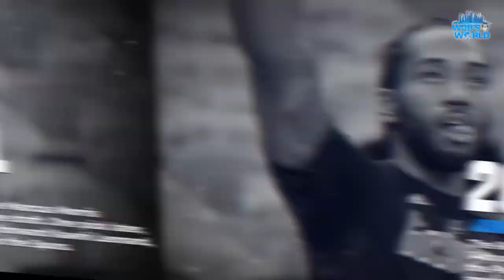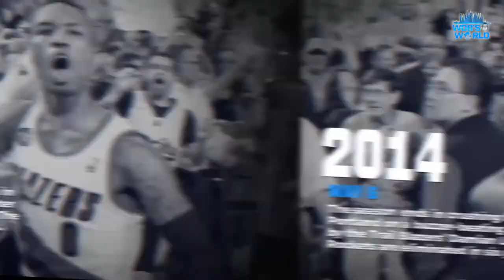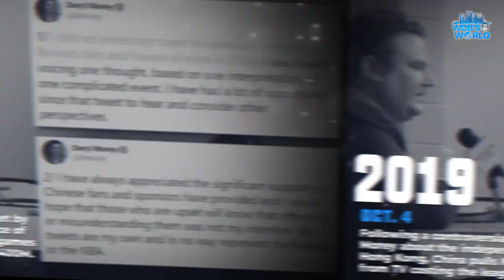World Wide Wob on Daryl Morey's Legacy in Houston 🚀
For better or worse, it's undeniable that Daryl Morey changed the landscape of the NBA—and how the game of basketball is played at all levels. World Wide Wob looks at Morey's legacy with the Houston Rockets and his new job with the Philadelphia 76ers on this edition of ᗯOᗷ'ᔕ ᗯOᖇᒪᗪ 🏀

About FanDuel: FanDuel Group is an innovative sports-tech entertainment company that is changing the way consumers engage with their favorite sports, teams, and leagues. The premier gaming destination in the United States, FanDuel Group consists of a portfolio of leading brands across gaming, sports betting, daily fantasy sports, advance-deposit wagering, and TV/media, including FanDuel, Betfair US, and TVG.